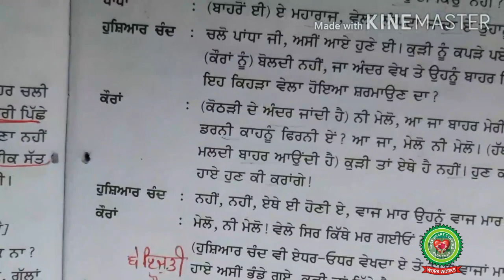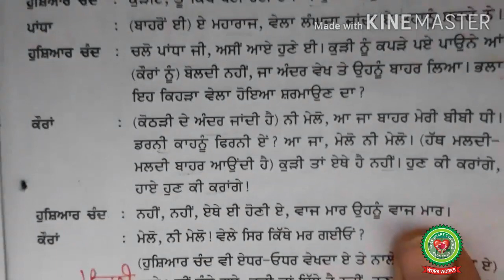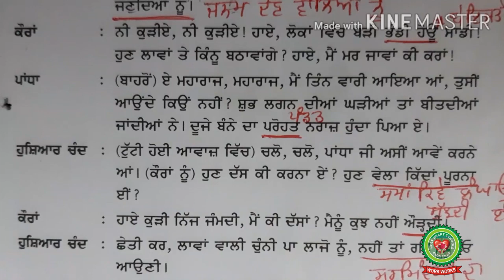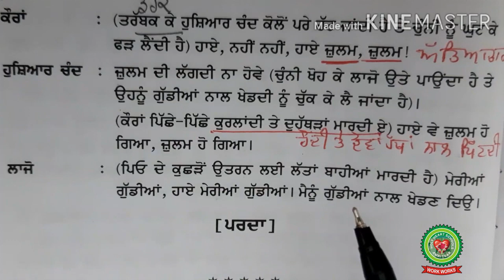Ikangi Suhaag |Class 8th | Punjabi| Holy Heart Schools| 29th May , 2020